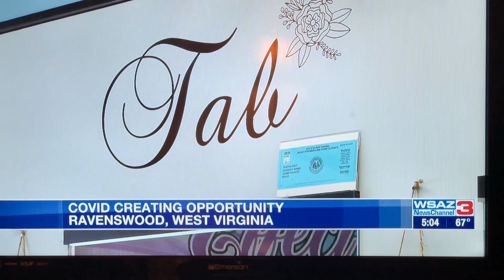L&T Technical Services, LLC WSAZ interview with Jonathan Triplett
WSAZ News Channel 3 interviews Jonathan Triplett, president of L&T Technical Services, LLC on March 9, 2021